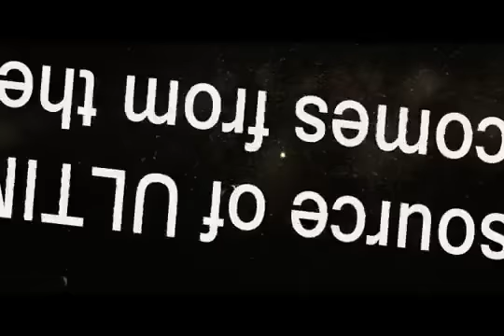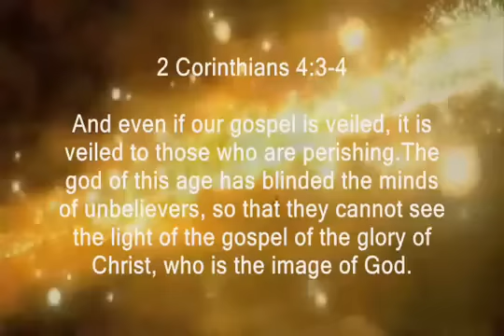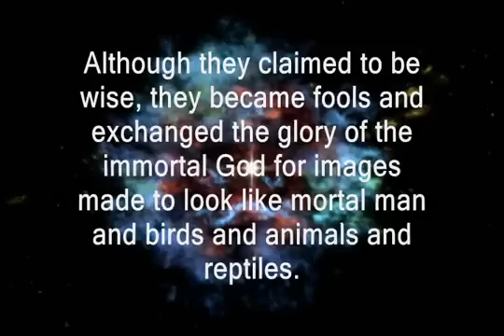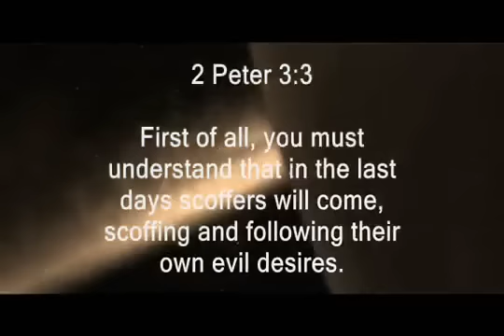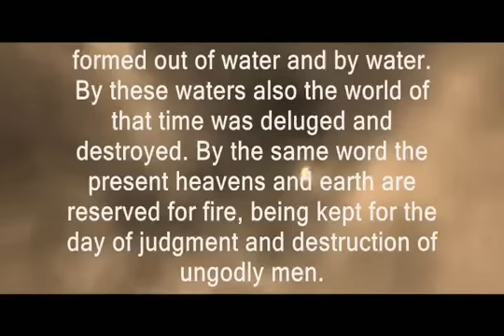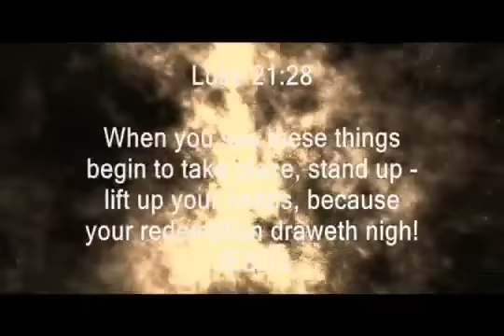WHAT IS WRONG WITH THE ATHEIST AND THE EVOLUTIONIST (The Biblical Truth)